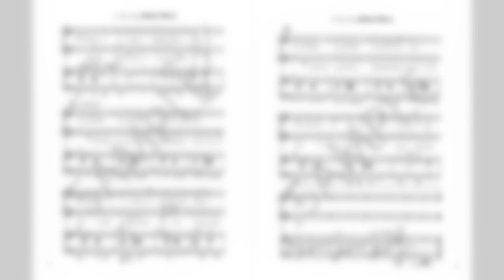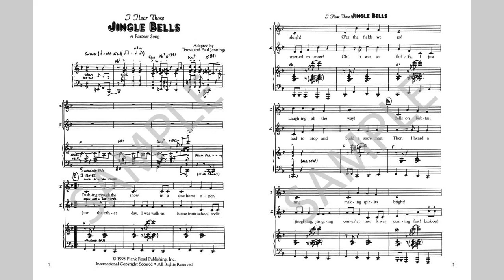I Hear Those Jingle Bells - MusicK8.com Singles Reproducible Kit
There may be other partner songs for "Jingle Bells" out there, but there aren't any like this one by Teresa Jennings! Set in a singable swing style, this hilarious tune tells a tale as it moves along to amazing recorded tracks that include a real jazz band, real strings, and sound effects at just the right places in the story. (from Music K-8, Vol. 6, No. 2) Read more or order now: